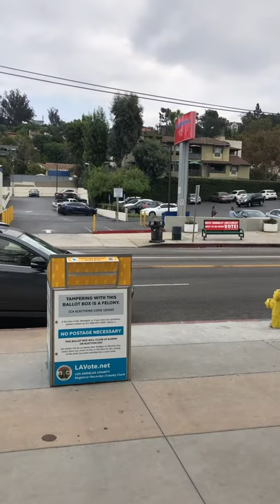VOTE 2020!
Joe and Augie get to the ballot box, by any means necessary